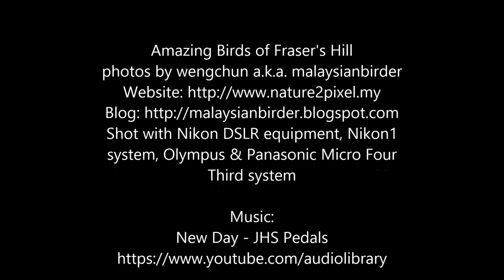Amazing Birds of Fraser's Hill by malaysianbirder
This is a short video showing some of the photos of birds found in Fraser's Hill. All the species are residents to the hill station.

1. Red-headed Trogon
2. Silver-eared Mesia
3. Streaked Spiderhunter
4. Black-and-Crimson Oriole
5. Black-browed Barbet
6. Black-throated Sunbird
7. Chestnut-capped Laughingthrush
8. Fire-breasted Flowerpecker
9. Fire-tufted Barbet
10. Little Cuckoo Dove
11. Long-tailed Broadbill
12. Rufous-browed Flycatcher
13. White-tailed Robin
14. Large Niltava
15. Blue Nuthatch
16. Lesser Shortwing
17. Orange-bellied Leafbird
18. Malayan Laughingthrush
19. Gray-throated Babbler
20. Buff-breasted Babbler
21. Streaked Wren-babbler
22. Malaysian Partridge
23. Collared Owlet
24. Mountain Scops Owl

Weng Chun a.k.a. malaysianbirder

My Gear
► 📷 Panasonic Lumix G7
► 📷 Panasonic Lumix 100-300mm Mark II
► Tripod: Benro
► Mic: Sennheiser ME66 / K6 Shotgun Mic

I am Weng Chun, a malaysianbirder. I have created nature2pixel brand since 2007 when I first obtained my tourist guide licence. Even before 2007, I have been guiding birdwatchers, photographers and digiscopers in the wetlands that i used to work. I enjoy guiding and meeting up with overseas birders as much as I enjoy doing birdwatching and photography (and video too).

Thank you for those providing me the support I needed during this difficult time.